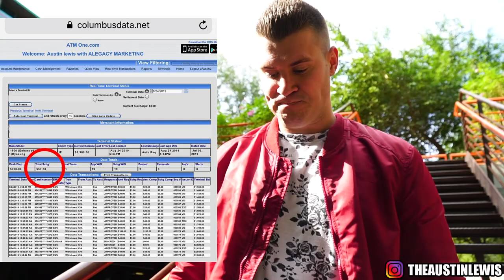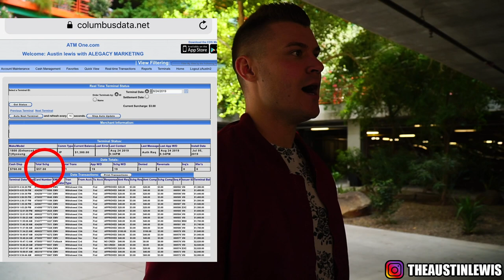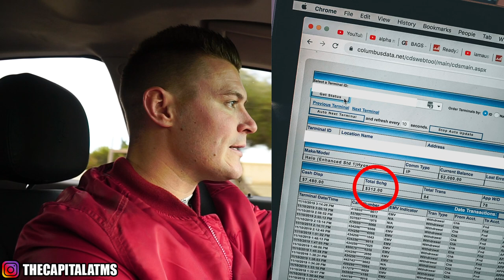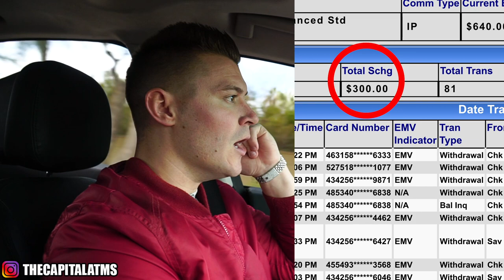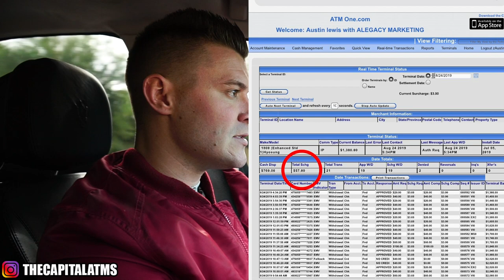Revealing my ATM Profits | ATM business 2020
Whats going on guys !  In this video i am sharing with you some of our locations that we have and sharing screen shots of profits wen make based off locations !.

Want To Earn 6% A Year Deposit $100 Worth Of Crypto Get A FREE$10

💥  LET’S CONNECT! 💥
Let me now what you guys would like to see in future videos.

💥  LET’S CONNECT! 💥